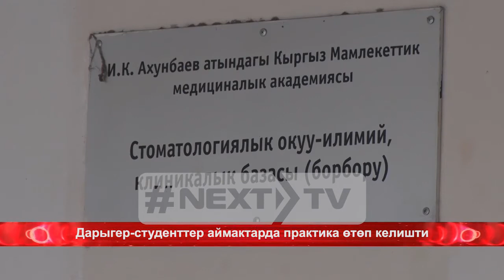Дарыгер-студенттер аймактарда практика өтөп келишти